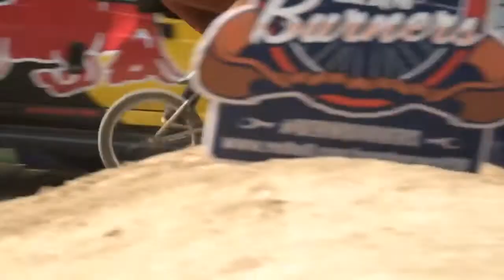Best MTB Street Dirt Slopestyle 2015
Und mir natürlich auch auf insta und Facebook